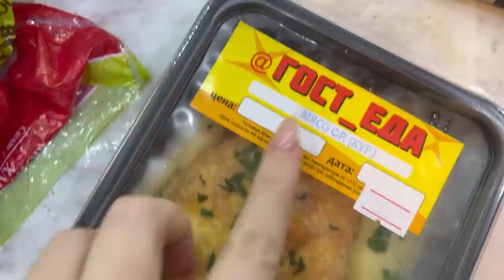Обновки/ Меняю резину/ Первый день дома/ Влог SilenaSway_Силена Вселенная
Меняю резину, обновки, посылки, первый день дома, влог, заболела